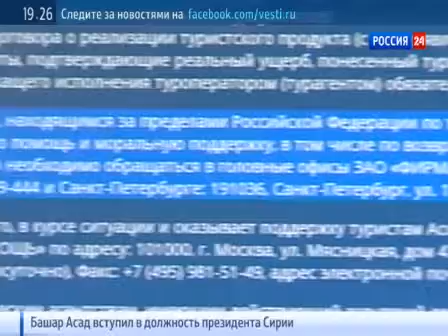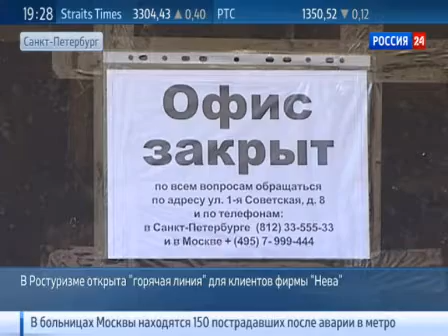"Нева" пошла ко дну: загадочное банкротство старейшей турфирмы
16 июля в связи с невозможностью исполнять свои обязательства перед туристами и заказчиками по договорам реализации туристского продукта ЗАО "Фирма Нева" объявила о приостановке своей деятельности. Такое заявление было сегодня опубликовано на сайте туроператора. Оно стало шоком не только для тысяч туристов, которые сейчас находятся за пределами России по путевкам "Невы". Многим непонятно: как могла в одночасье обанкротиться фирма, которая работала с 1990-го и успешно пережила все кризисы и катаклизмы тех лет.